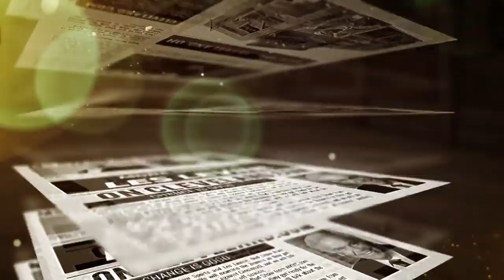What is Paul DePodesta's Role With the Browns? - MS&LL 1/16/20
Les Levine and Dennis Manoloff react to Paul DePodesta's press conference and his role with the Cleveland Browns.